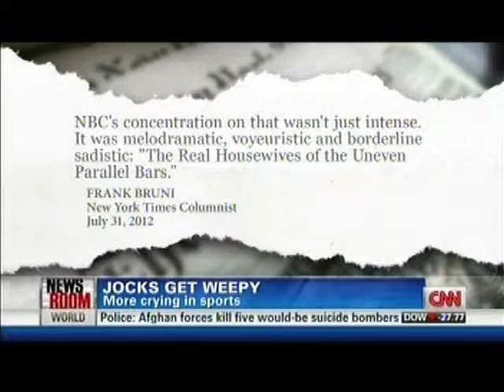Dr Rick Van Haveren Emotion in the Olympics